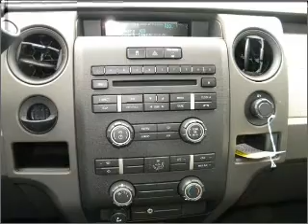2009 Ford F150 Regular Cab - Garland TX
Year: 2009
Make: Ford
Model: F150 Regular Cab
Trim: STX Pickup 2D 6 1/2 ft
Engine: 8 cylinder 4.6 liter 24 valve
Transmission:
Color: Gray
Mileage: 635
Address:
3601 S. Shiloh Ave